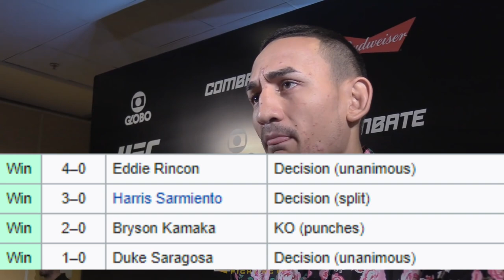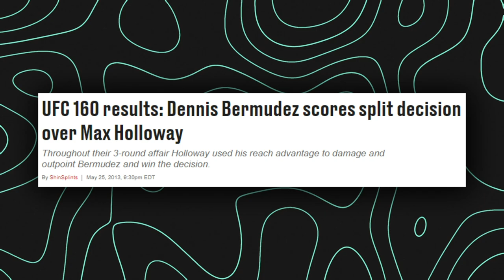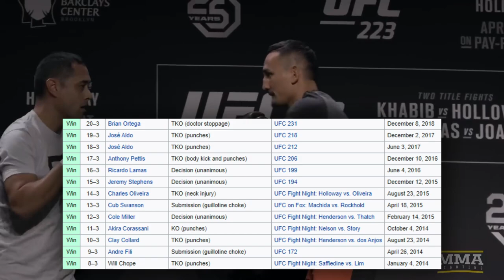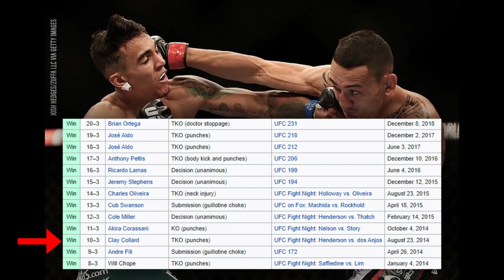The History of Max Holloway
Max Holloway has secured his place in history as one of the all-time greatest UFC featherweights. Ahead of Max Holloway vs. Calvin Kattar at UFC Fight Island 7, relive Holloway's road to superstardom and detours against the likes of Alex Volkanovski, Conor McGregor and Dustin Poirier.

Host: Shakiel Mahjouri (Twitter: @Shak_Fu)
Editor: Case Harts (Twitter: @CaseHarts)
Script: Zane Simon (Twitter: @TheZaneSimon)

Combat Culture is a mixed martial arts channel presented to you by SB Nation MMA websites https;//bloodyelbow.com & https;//mmamania.com; give us a "thumbs up", share & subscribe to get the latest in MMA News, Video Features, Live Play-by-Plays of UFC events, & More!